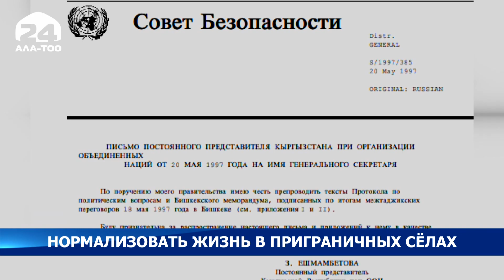Кыргызско-таджикская граница. Нормализовать жизнь в приграничных сёлах